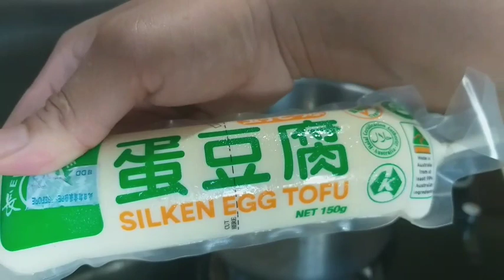Sup Rumput Laut ala Korea||Korean Seaweed Soup||Halal